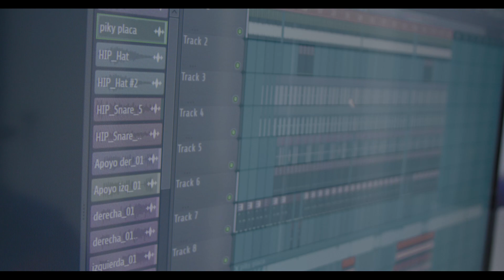SOY JAY SANTANA PRODUCIENDO, Y LE TENGO UNA OFERTA MUY BUENA EN GRABACIONES MUSICALES🎶💥✔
SOY JAY SANTANA PRODUCIENDO, Y LE TENGO UNA OFERTA MUY BUENA EN GRABACIONES MUSICALES🎶💥✔  15 AÑOS DE ESPERIENCIA TRABAJANDO CON TODOS TIPOS DE GENEROS MUSICALES, DEMBOW, RAP, TRAP, DRILL. DANHOOL, R&B

NO DUDES EN CONTACTAME, 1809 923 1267 WHATSAAP